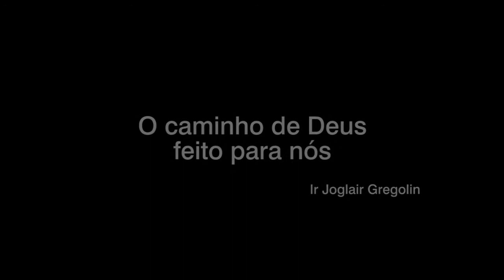Ir. Joglair - O caminho de Deus Feito Para Nós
O Caminho de Deus Feito Para Nós - Culto de Sábado à noite, dia 4 de agosto de 2012, pregado no tabernáculo em Curitiba/PR, pelo ir. Joglair Gregolin, igreja em Curitiba. Ministério Luz do Entardecer.  Visite a igreja em Curitiba, o Tabernáculo em Curitiba, o Tabernáculo Luz do Entardecer.